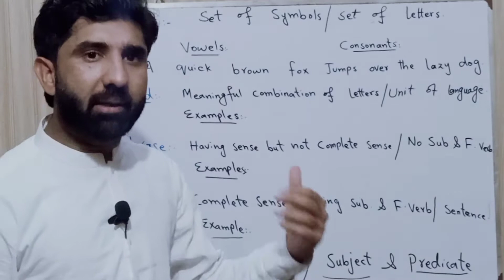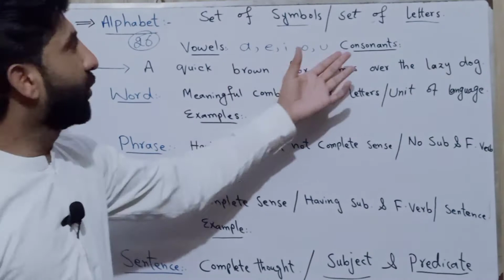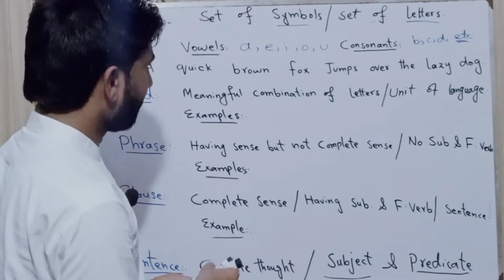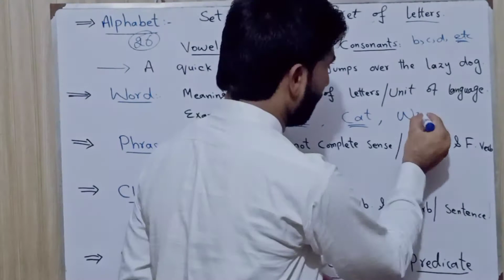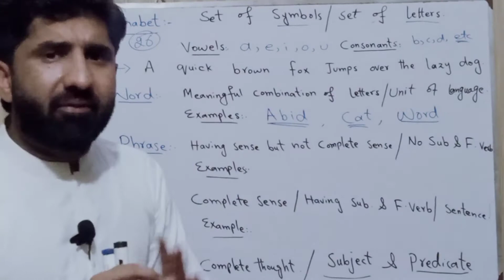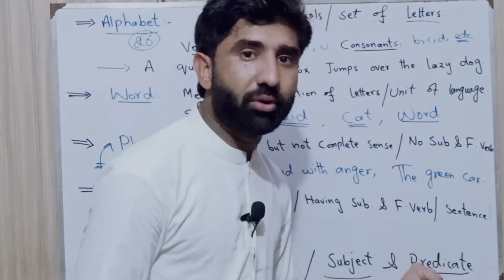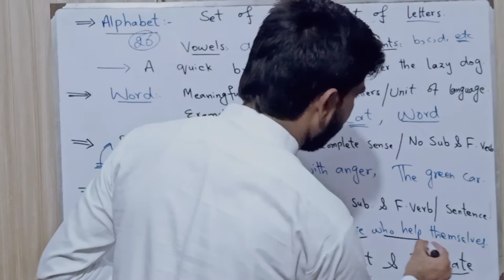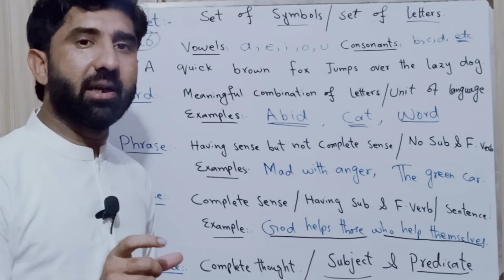ALPHABET, WORD, PHRASE, CLAUSE, SENTENCE / Basics of English . Urdu/ Hindi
Learn about units and basics of English in Easy and simple way.
Learn about alphabet, word, phrase, clause, sentence .
Your feedback is valuable to improve quality. So if you want a video about any specific topic then mention that. Thanks.
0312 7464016